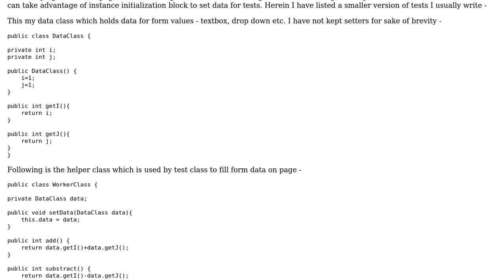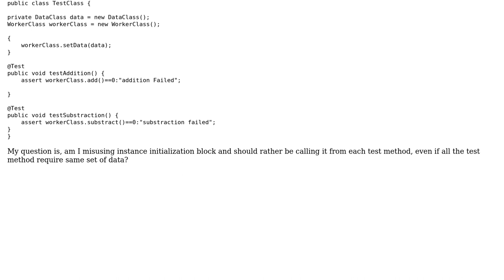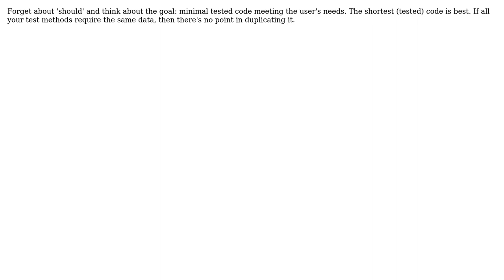Software Engineering: Am I misusing instance initialization? (2 Solutions!!)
Software Engineering: Am I misusing instance initialization?

With thanks & praise to God, and with thanks to the many people who have made this project possible! | Content (except music & images) licensed under CC BY-SA | Music | Images & others | With thanks to user Vin-G user Tarun user kevin cline and the Stack Exchange Network Trademarks are property of their respective owners. You are responsible for your own actions.